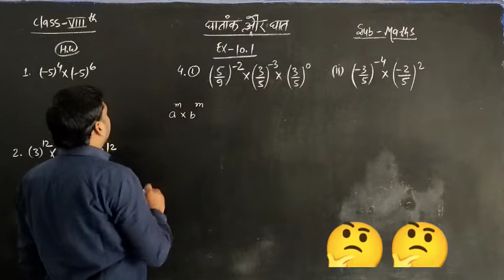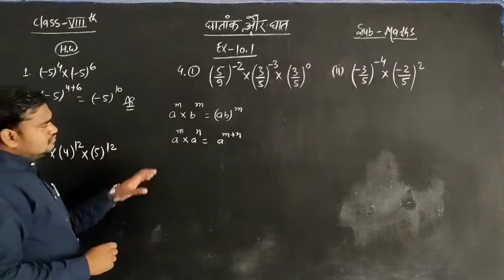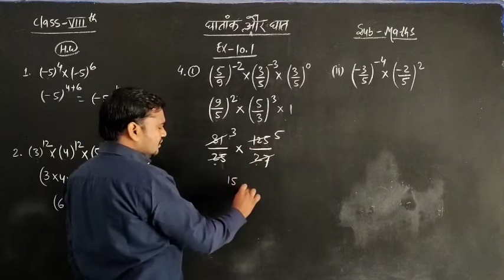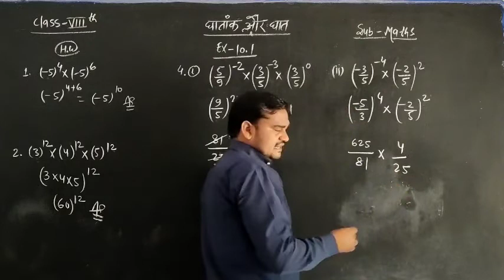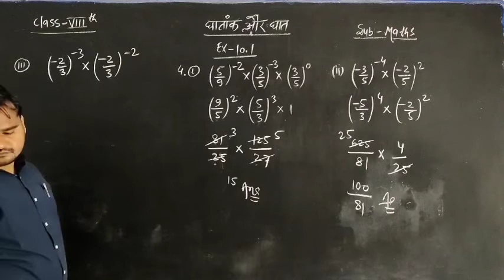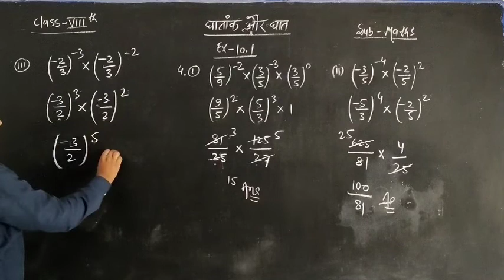घातांक और घात(Exponemt and Power) Class-8th Ex-10.1 Q.no - 4